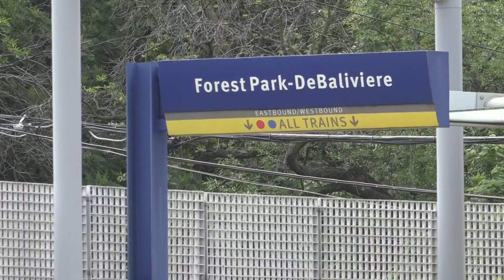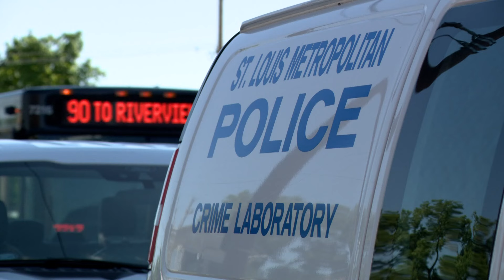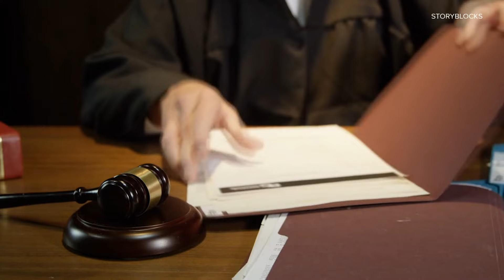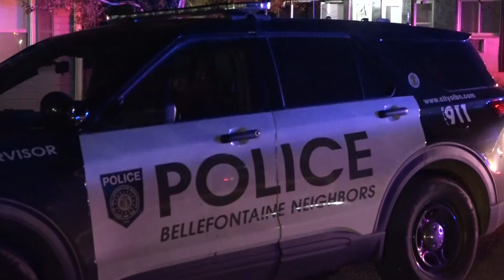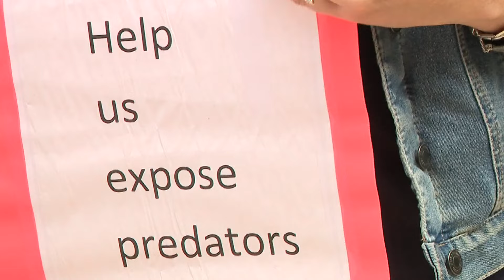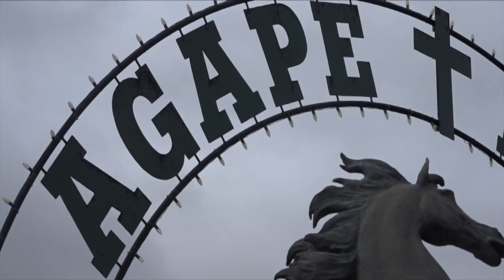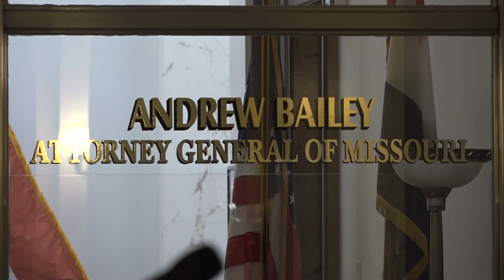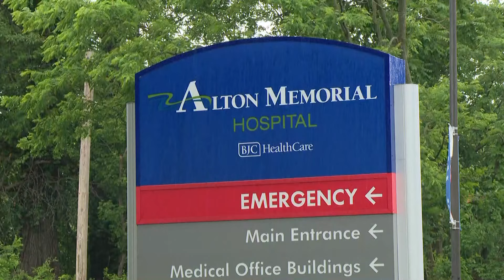St. Louis news | May 13 | 6 p.m. update | Teen girl arrested in deadly MetroLink shooting